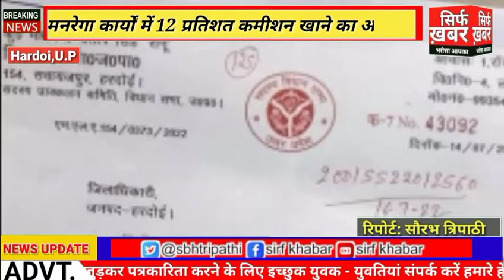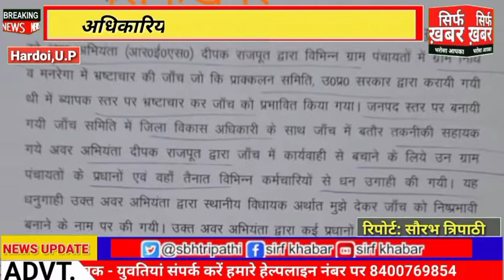विधायक के पत्र ने प्रशासन में मचा दिया हंगामा, जानिए क्या थी वजह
अधिकारियों पर लगा भ्रष्टाचार का आरोप ,भाजपा विधायक माधवेंद्र प्रताप सिंह  ने लगाया आरोप,भाजपा विधायक ने जिलाधिकारी को लिखा पत्र,मनरेगा कार्यों में 12 प्रतिशत कमीशन खाने का आरोप,अधिकारियों पर भ्रष्टाचार कर अकूत संपत्ति बनाने का आरोप,जिलाधिकारी के आदेश पर उपायुक्त मनरेगा को सौंपी गई जांच।